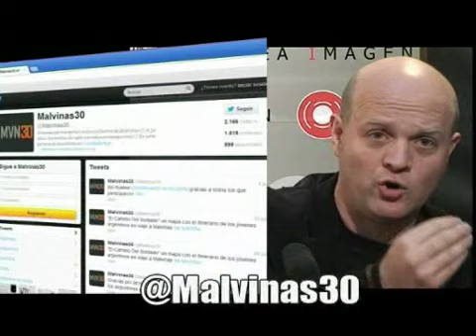Seminario de Guión en TEA IMAGEN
Seminario de Guión con la presencia de Marcelo Camaño,Pepe Cazzola y Daniel Resnich.